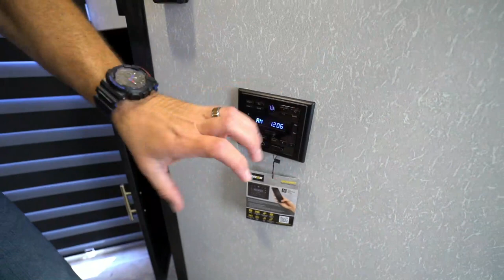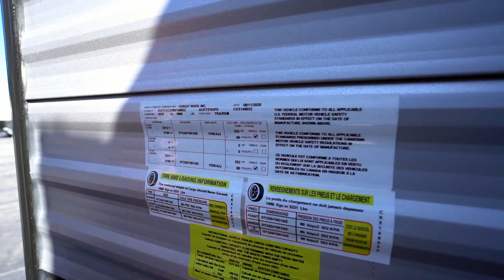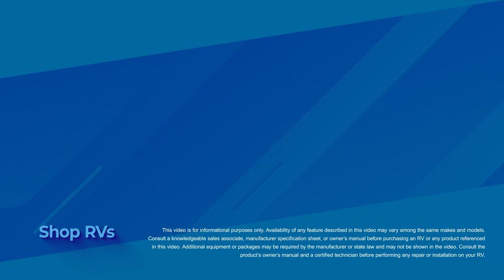2021 Forest River Cherokee 274VFK | Travel Trailer - RV Review: Camping World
The 2021 Forest River Cherokee 274VFK is a unique travel trailer in that not only is it a rare front kitchen model but it's also a V-nose trailer for better aerodynamics and it features a pair of floor to ceiling windows on the camp side for amazing views and massive amounts of sunlight when wanted. The super slide contains both a sofa and dinette and truly opens up the RV and in conjunction with the large windows make you feel like you're actually in a home on wheels. Don't miss out on this beauty!

Join Camping World Product Specialist, Chris Young, as he reviews all the features and amenities this unit has to offer. Please comment with any questions or feedback you may have, or visit the link above to see pricing and availability on this model and over 20,000 RVs nationwide!